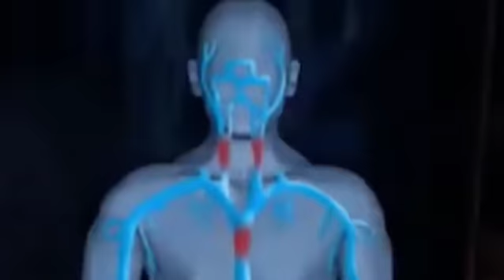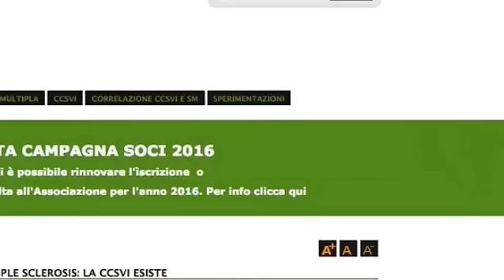La CCSVI esiste ed è presente nella sclerosi multipla - Telestense 02/02/2016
La Ccsvi esiste ed è presente nella SM: la patologia vascolare scoperta otto anni fa dall’ equipe del prof. Zamboni viene riconosciuta anche dai neurologi

La notizia è stata diffusa il 28 gennaio scorso sugli organi di stampa nazionali da Gisella Pandolfo, responsabile dell’Ufficio stampa della Onlus CCVI nella Sclerosi multipla, Associazione che da anni sostiene la ricerca del prof. Paolo Zamboni.

“Una rivista scientifica internazionale dedicata alla sclerosi multipla ‘Journal of Multiple Sclerosis’” ,dice il comunicato dell’Associazione , ha pubblicato uno studio a firma dei proff. Unife, Paolo Zamboni e Massimo Pedriali, anatomopatologo, che sta già facendo il giro del mondo scientifico, secondo il quale la CCSVI, individuata otto anni fa dal prof Paolo Zamboni, esiste come entità patologica, ed esiste nella sclerosi multipla. Questo studio dimostra, dice il Presidente dell’Associazione, Gabriele Reccia, che anche la scienza neurologica comincia a prender coscienza di una condizione patologica vascolare.

Rimane ancora tanto lavoro da fare ma questa verità non va più taciuta. Da sempre chiediamo al ministero della salute il riconoscimento della CCSVI come patologia: ora abbiamo una forte arma di persuasione in più. E siamo anche orgogliosi” conclude Reccia “di aver cofinanziato, nel nostro piccolo, uno degli importanti studi citati in questa review”. La notizia riguarda sia i malati di Insufficienza Venosa Cronica Cerebrospinale (CCSVI), sia quelli colpiti da Sclerosi Multipla (SM) ed è importante perché potrebbe mettere finalmente fine alla controversia scientifica scoppiata intorno alla scoperta fatta otto anni fa dal prof. Paolo Zamboni dell’Università di Ferrara e dalla sua equipe, circa la correlazione fra insufficienza venosa cronica cerebrospinale e sclerosi multipla. Una correlazione rifiutata da una gran parte del mondo dei Neurologi, che in questi anni hanno opposta una tenace chiusura alla tesi di Zamboni, peraltro supportata da crescenti evidenze nel mondo della ricerca internazionale, che attribuiva alla CCSVI un ruolo importante fra le cause della Sclerosi multipla. Oggi la pubblicazione dello studio sul ‘Journal of Multiple Sclerosis’, apre un nuovo capitolo nel campo della ricerca sulla Sclerosi multipla, poichè i neurologi riconoscono che la CCSVI, individuata otto anni fa dal prof Zamboni come entità patologica, è presente non solo, ma anche, nella sclerosi multipla. Lo studio, ‘The pathology of the Internal Jugular Vein in Multiple Sclerosis’, rappresenta, dunque, ‘la prima volta’ da parte della neurologia nei confronti dell’insufficienza venosa cronica cerebrospinale, collegata alla complessa patogenesi della SM, e in particolare all’impatto del diminuito deflusso cerebrale sulla dinamica del fluido cerebrospinale e sulla perfusione cerebrale.

“La pubblicazione di questa ricerca rappresenta una grande vittoria della libera ricerca medica, un ulteriore passo avanti che conferma l’importanza della componente vascolare e del ruolo che essa gioca nelle malattie neurodegenerative come la Sclerosi Multipla” afferma il presidente dell’Associazione CCSVI nella Sclerosi multipla Onlus Gabriele Reccia. “Non siamo medici, ma rappresentiamo malati di Insufficienza Venosa Cronica Cerebro Spinale e Sclerosi Multipla, e i loro familiari, e abbiamo sempre creduto che la rivoluzionaria scoperta del prof Zamboni rappresentasse una concreta speranza per i malati, che deve continuare ad essere indagata.”